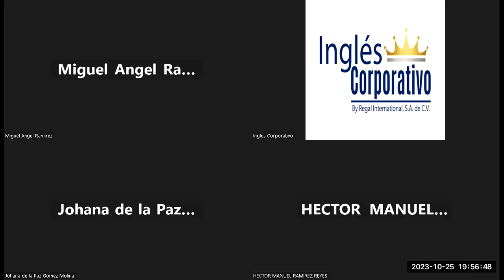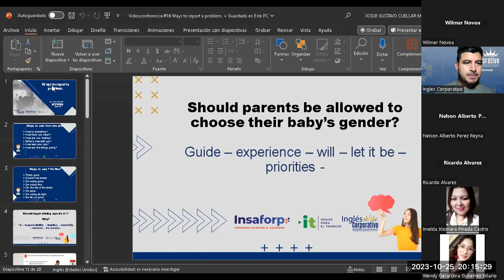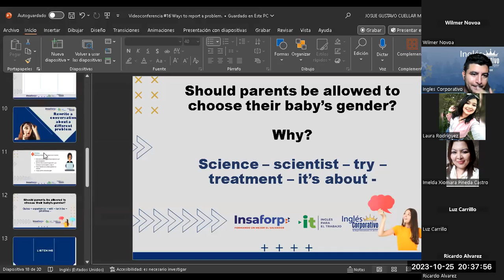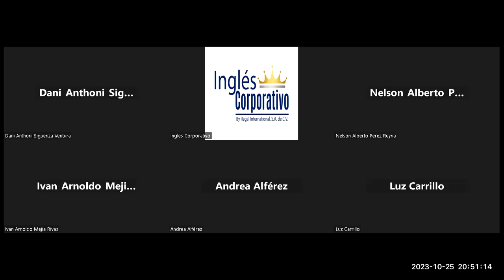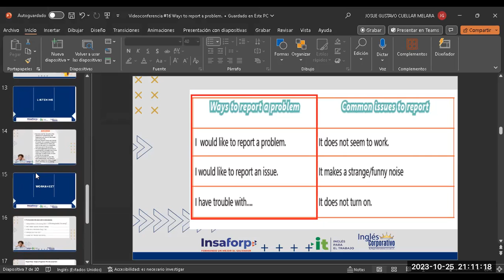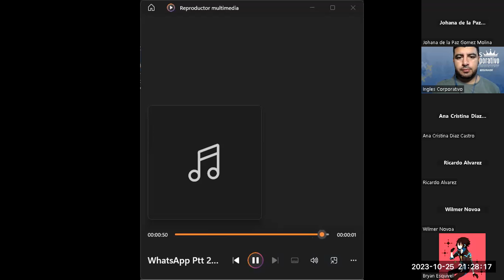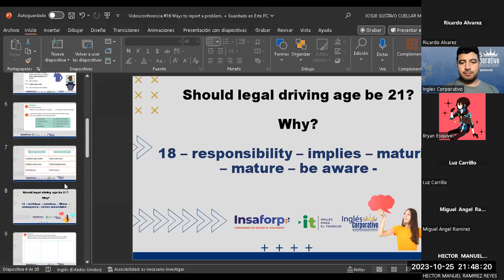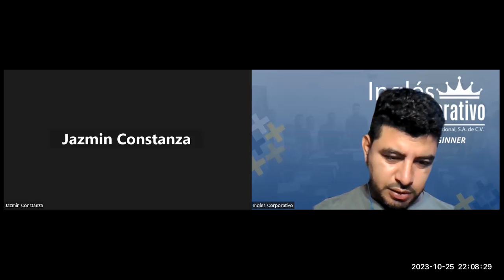Sesión 16-25-10-2023-AC29750-0040-2023-Cuellar-Ways to report a problem